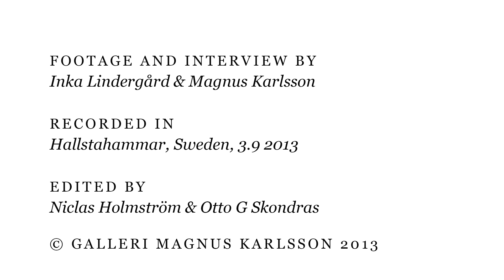Galleri Magnus Karlsson - Kent Iwemyr - The Vintage Show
Interview with Kent Iwemyr about the exhibition The Vintage Show at Galleri Magnus Karlsson 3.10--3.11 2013. Footage and interview by Inka Lindergård & Magnus Karlsson. Recorded in Hallstahammar, Sweden 3.9 2013. Edited by Niclas Holmström & Otto G Skondras.